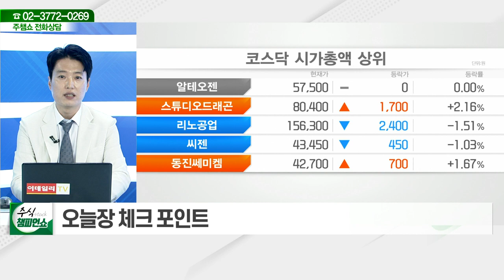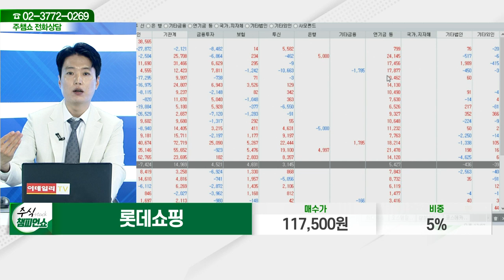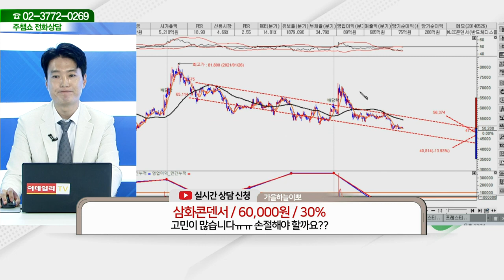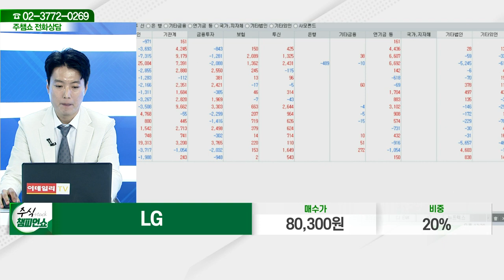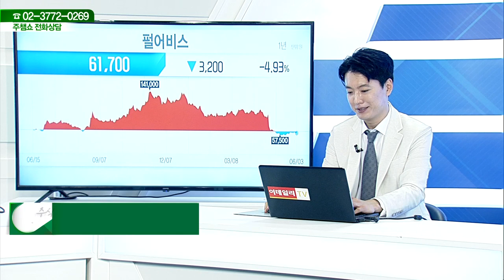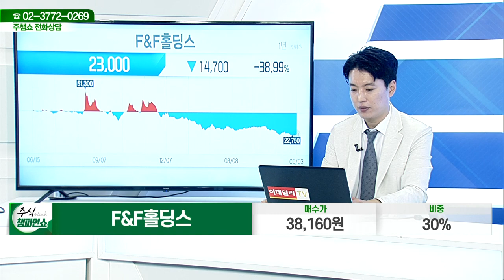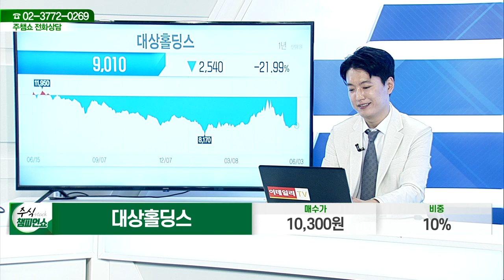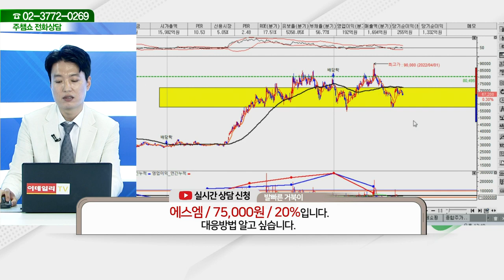롯데쇼핑,한신기계,비덴트,한국금융지주,서울식품,현대모비스,삼화콘덴서,에너토크,LG, 펄어비스,F&F홀딩스,GS글로벌,대상홀딩스,조일알미늄,에스엠_주식 챔피언 쇼 (20220603)